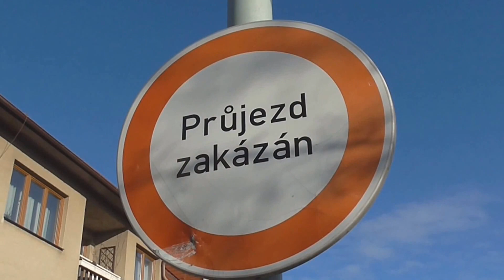Как сделать Бордслайд на самокате (Boardslide)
Всем привет!
Сегодня наконец то новая обучалка!
Сегодня я научу вас бордслайду.